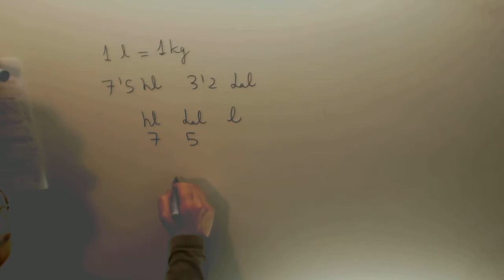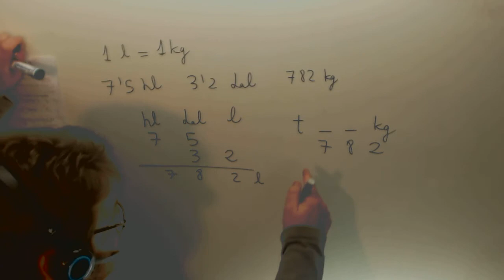Unidades de volumen y masa Cambio Matematicas 1º ESO Academia Usero Estepona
Unidades de volumen y masa Cambio Matematicas 1º ESO Suscríbete a nuestro canal en Youtube para ayudarnos a seguir creciendo Academia Usero en Estepona, el centro de formación con más vídeos en Internet del Mundo presenta